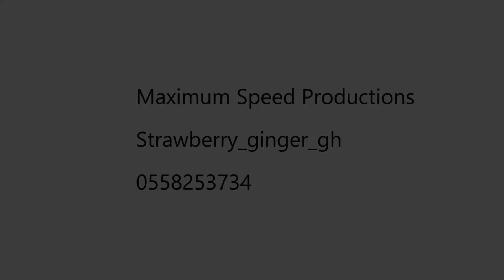We prefer Ugly but smart guys to handsome guys(how women think)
This is the first episode of strawberry Ginger reloaded.

"Girls Girls" talk about their preference when it comes men. this video is actually for the guys to learn what ladies think of them. this is just a bit of the whole discussions, we will release the rest in bits for your viewing pleasure.

Director: @king_dzidula

Camera : @i.am_class & @king_dzidula

Editor: @king_dzidula